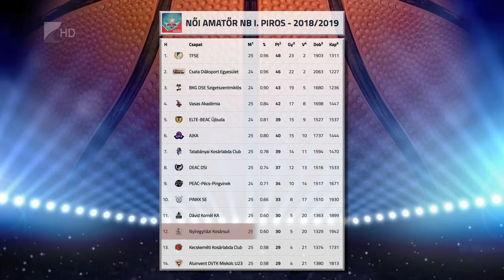NYKS-vereség Tatabányán - Kölcsey Tv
Vereséget szenvedett Tatabányán a Nyíregyházi Kosársuli. Farkasinszki Gyuláné együttese az Amatőr NB I Piros csoportjának 25. fordulójában lejátszott mérkőzésen 63-46-ra kapott ki a hazaiaktól. Az NYKS a hétvégén Budapesten, az ELTE-BEAC Újbuda ellen zárja a szezont.